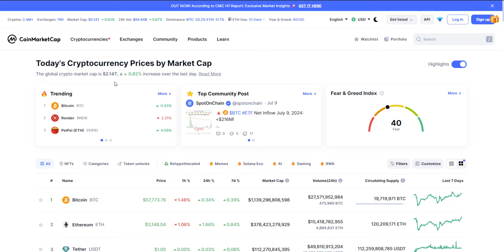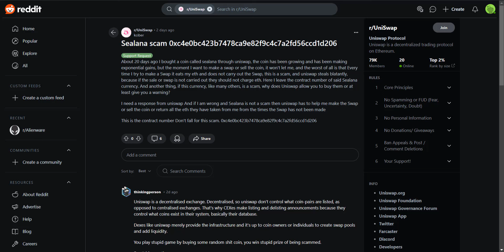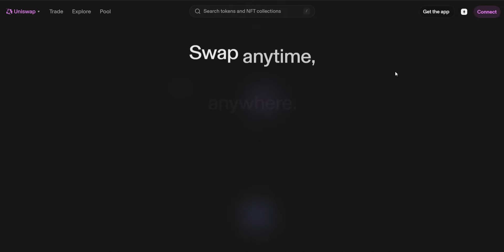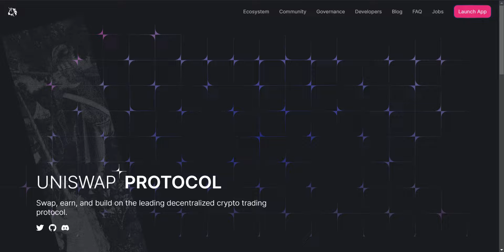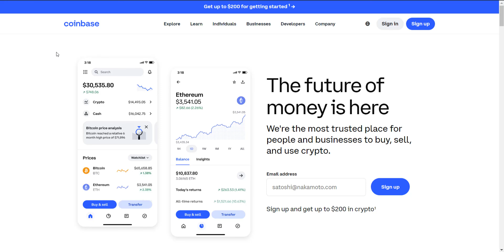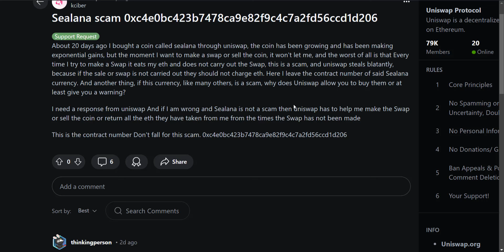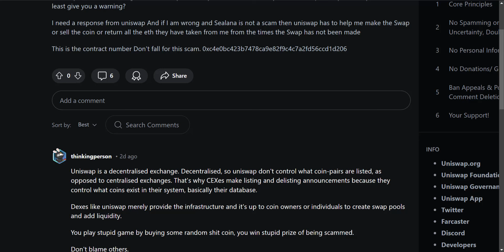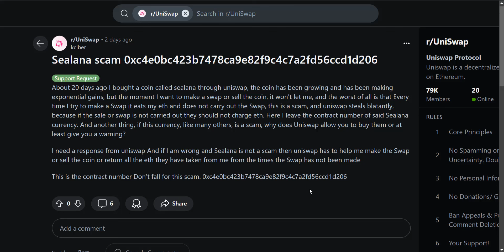Uniswap Scam Exposed? What is going on?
Reddit Investor, claims to be getting scammed by uniswap. We look at what is happening.